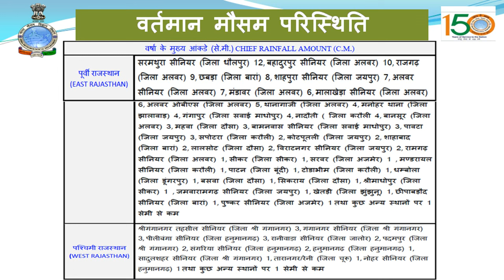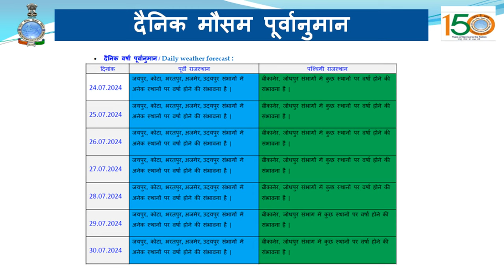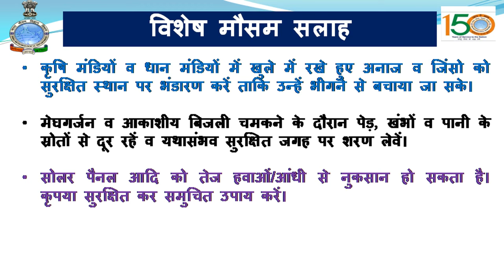आज भी राज्य के कुछ भागों में मध्यम से तेज बारिश व कहीं-कहीं भारी बारिश होने की संभावना|अपडेट:24जुलाई